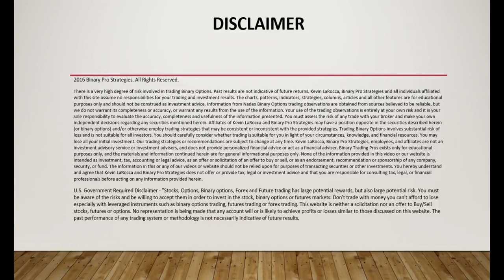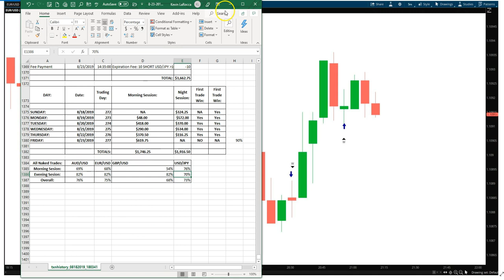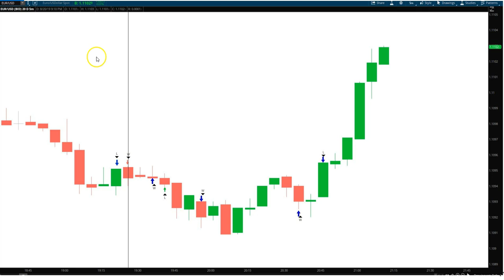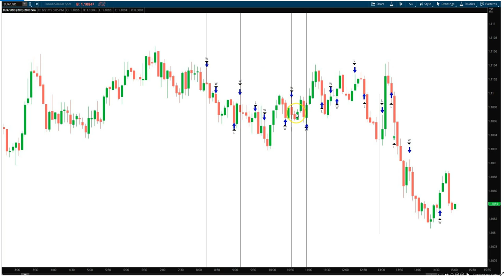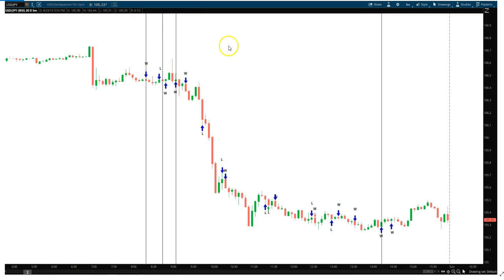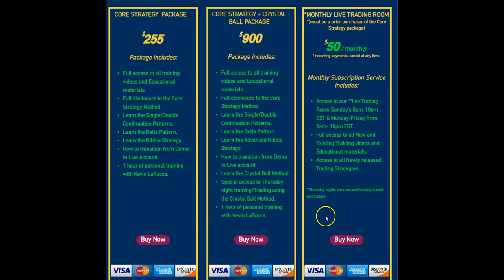DAYS 272-277: +$3,662.75 LIVE NADEX TRADING! | Naked Trading 75% Win Rate!